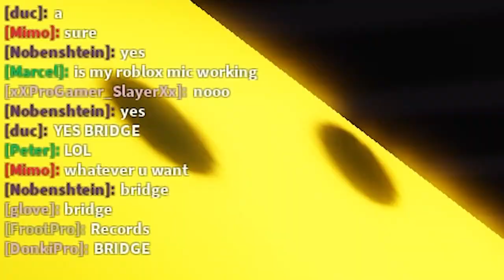The Roblox Parkour Bridge Experience (Funny Moments)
Thank you so much for watching if you enjoyed this video be sure to subscribe because i will be making more roblox parkour videos in the future and there is gonna be alot of videos coming so stay tuned for that

Also if we can reach 3k subscribers by the end of this year that would be amazing thats my goal right now